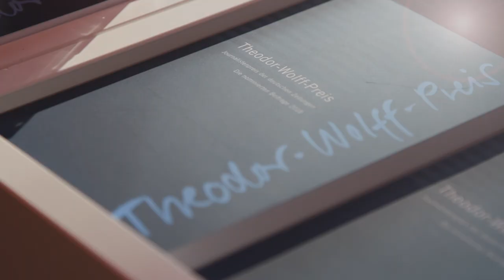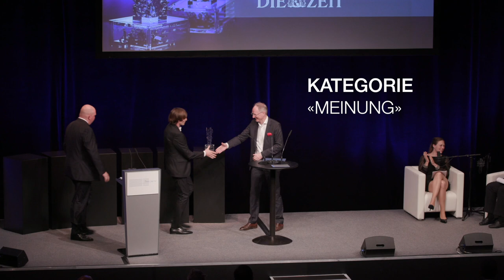Theodor Wolff Preis 2018 - die Festveranstaltung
Zur Verleihung des Journalistenpreises der deutschen Zeitungen – Theodor-Wolff-Preis (TWP) fanden sich 300 geladene Gästen am Abend des 20. Juni im Radialsystem V in Berlin ein.

Der Preis in der Kategorie Thema des Jahres "Heimat und die Fremden" ging an Hannes Koch (taz – die tageszeitung, Berlin) für „Karim, ich muss dich abschieben“ ebenso wie an Vanessa Vu (Zeit online) für „Meine Schrottcontainerkindheit“.

Preisträgerin in der Sparte „Lokales“ ist Anne Lena Mösken (Berliner Zeitung) für „Als wäre nichts gewesen“.

Die Auszeichnung in der Kategorie „Reportage“ gewann Lorenz Wagner (Süddeutsche Zeitung Magazin, München) für „Nach ihrer Pfeife“.

In der Kategorie „Meinung“ gewann Malte Henk (Die Zeit, Hamburg) für „Alles Zufall?“.

Für das Lebenswerk wurde der langjährige Parlamentskorrespondenten der „Frankfurter Allgmeinen Zeitung“, Günter Bannas, ausgezeichnet